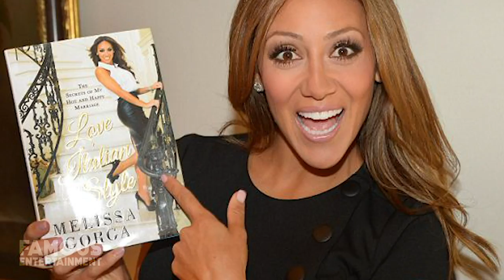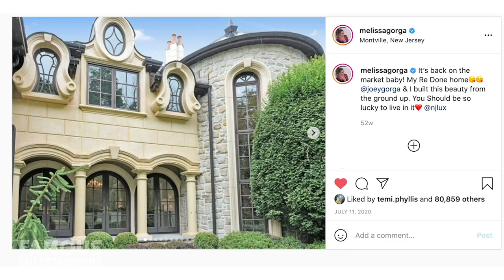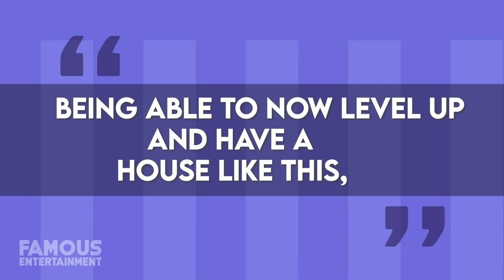Melissa Gorga | House Tour | New Jersey Waterfront Mansion | RHONJ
Real Housewife of New Jersey star Melissa Gorga has lived in some beautiful homes over the years as you’d probably expect from any cast member on the series. In 2012, at the height of Melissa and her husband Joe Gorga’s financial struggles, they listed their former luxury mansion in Montville, New Jersey for $3.8 million. However, since 2019 the couple has been living in another beautiful house – this one on the waterfront of Jersey Shore, and today we’ll be checking out her real estate.